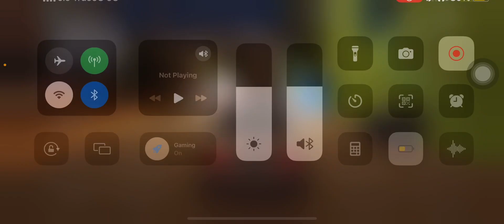CarX Street Gameplay Walkthrough Part 10 (ios,Android)carxstreet